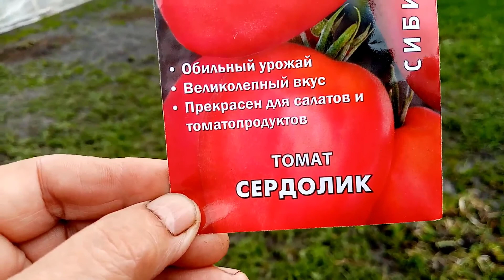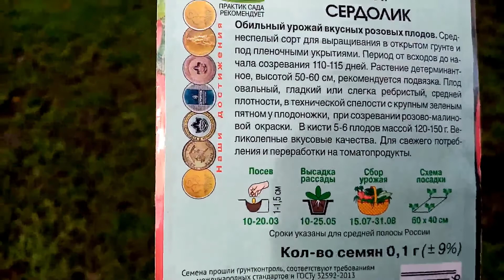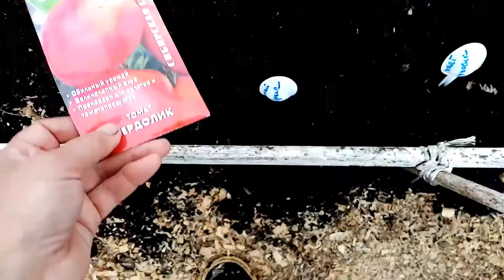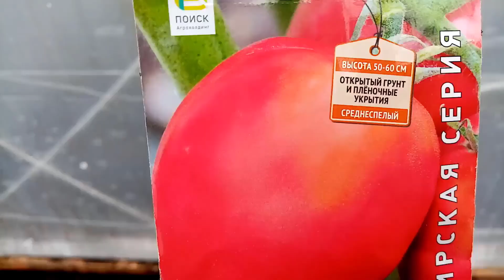Помидоры "СЕРДОЛИК" сею на Рассаду в Теплице для Открытого Грунта 27 апреля 2022г.